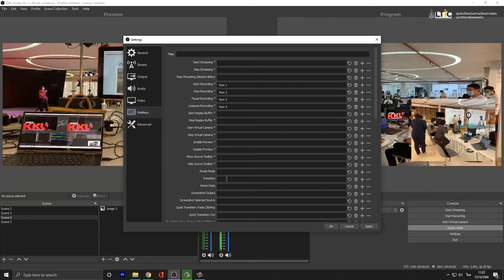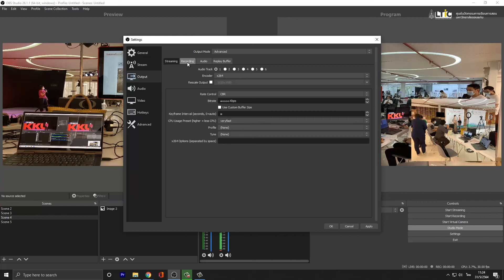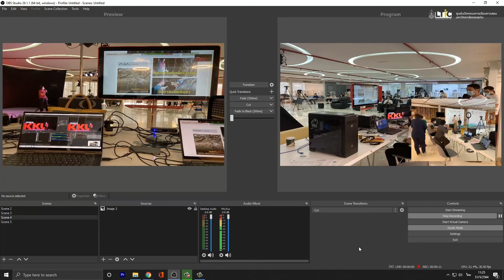OBS Basic Ep4 การสร้าง Hotkeys ทางลัดการใช้งาน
โดย ศูนย์นวัตกรรมการเรียนการสอน ฝ่ายดิจิทัล มหาวิทยาลัยขอนแก่น